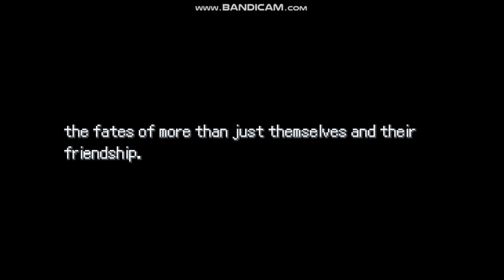Pokemon Flux Episode 1 Fan Game Gameplay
Walkthrough
I love birds and mermaids in this Pokemon fan game.